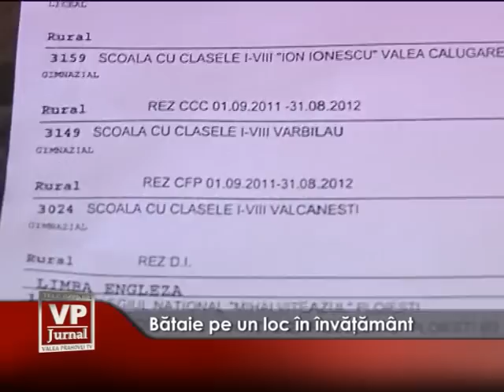Bataie pe un loc în învatamânt